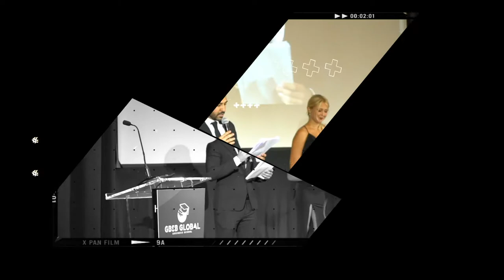Graduation Film 2021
They made it! On July 1st, 2021, GBSB Global held this year's long-awaited, well-deserved Graduation Ceremony. The class of 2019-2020 at last got their closure, and the Class of 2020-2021 celebrated the end of their most recent academic chapters. What a beautiful ceremony, filled with brilliant celebratory moments, convocations, and heart-warming speeches delivered by our professors, graduates, and invited guests, both in person and online, as they reflected on their personal journeys, the many challenges faced during the current uncertain times, and the attained accomplishments. GBSB Global is extremely proud of every single graduate and believes in their further successes. Now they are on track to reshape the future, ready to lead the global change.